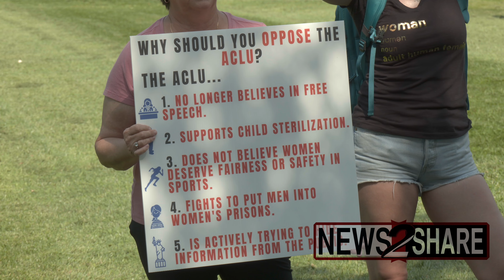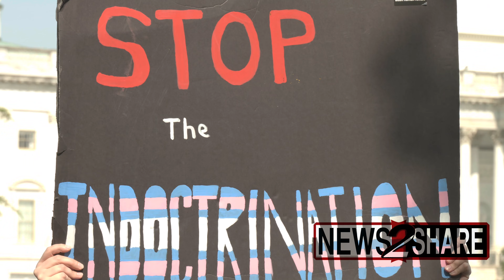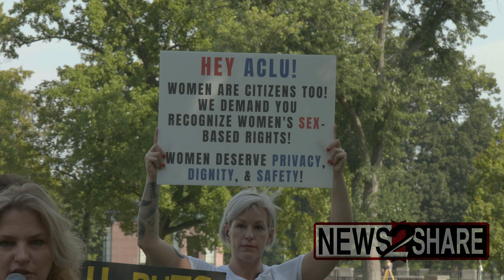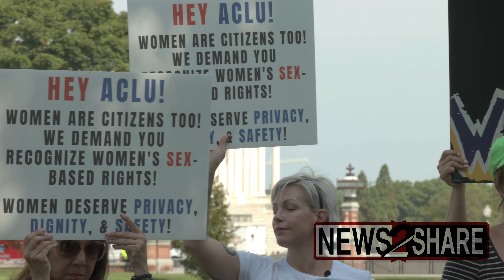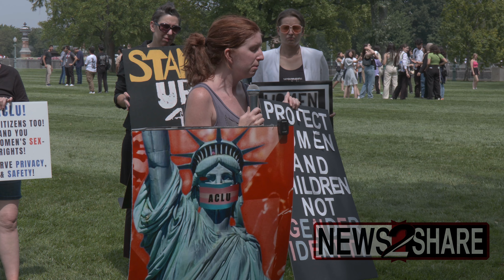TERF group leads "Women Protest the ACLU" rally over transgender policy in front of U.S. Capitol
A TERF-led group held a "Women Protest the ACLU" rally in front of the US Capitol over ACLU support for transgender people being in gendered spaces (prisons, sports, bathrooms) of their identity on Friday.

"There's no such thing as a trans woman," said rally organizer Christina Goeke. "There are only men pretending to be women. Female impersonators."

She tells her side: "Do not use the language of the opposition. There is no such thing as trans, just people pretending to be the opposite sex. Do not be kind. Being kind got us here. Be brave instead."

The rally drew no counter-protest.

"We stand together, side by side, we won't give up this fight," the rally attendees sang in front of the Capitol. "For women's rights are human rights, we won't let you forget."

One speaker expressed solidarity with UK TERFs and led a chant of "Only women have cervixes!"

Lead organizer of the rally Jennifer Thomas said that women now "are in prison with men, that will rape them."

"If Ted Bundy were alive today, he would be allowed to identify as a woman and transfer into a women's prison."

Matt Osborne, who says he has been a lifelong Democrat who worked to elect former Senator Doug Jones (D-Alabama), said that "Gender identity is a luxury belief."

"As seen in the example of J.K. Rowling, this is the modern ideological witch hunt."

One speaker at the "Women Protest the ACLU" rally at the Capitol today compared trans women's transitions to predatory mimetics in nature - where animals or plants mimic their prey to lower their guard.

"That is what so called trans women are, predatory mimetics," she said.

The final speaker at the TERF rally is a lawyer, and says "You don't need to be a lawyer to know the ACLU is crazy" while suggesting making their own legal orgs.

"We need a clan of lawyers to go after the ACLU, a group that is dedicated to dismantling the ACLU," agreed Jennifer Thomas before the rally concluded.